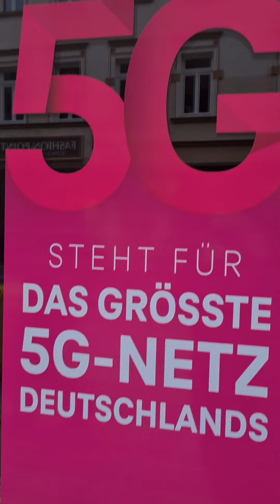3. August 2021